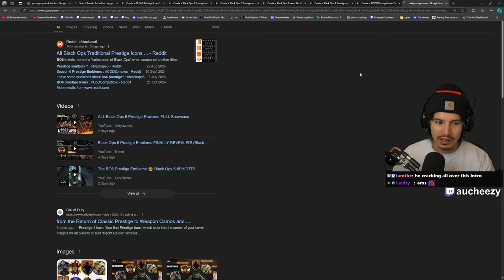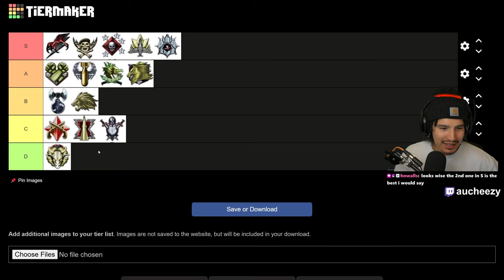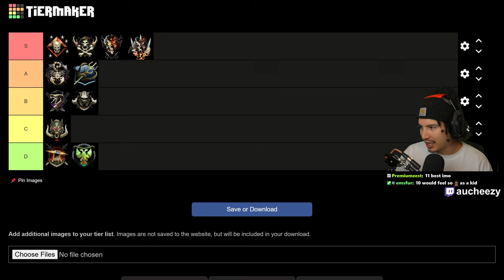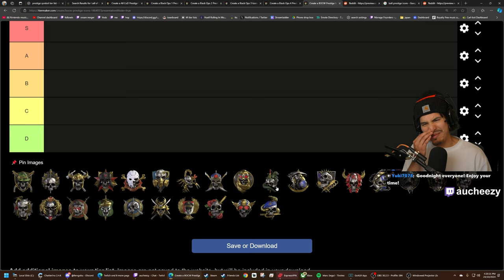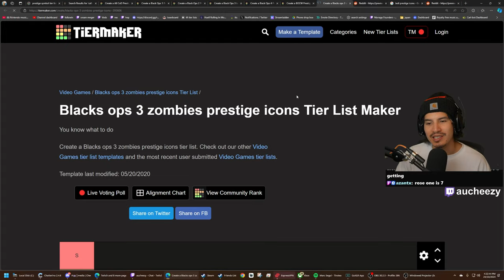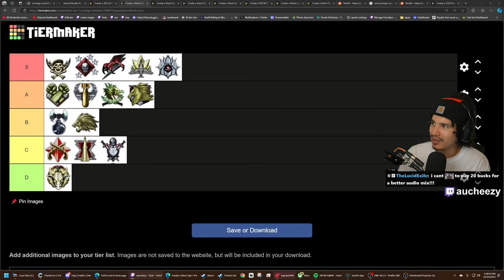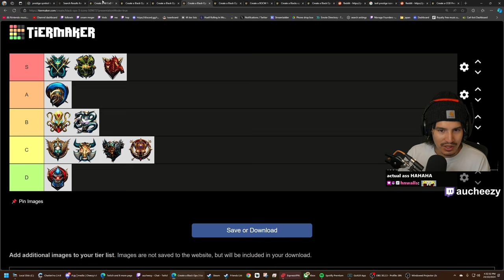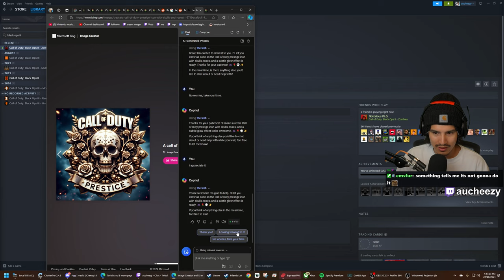THE BLACK OPS PRESTIGE EMBLEM TIER LIST